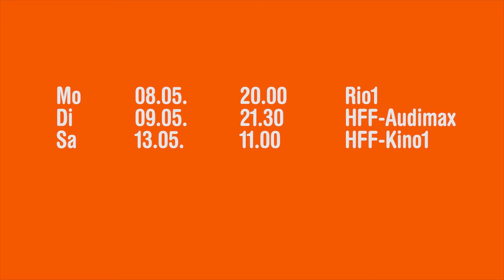DOK.tipp! - "Ultra"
Mit diesem Dok.tipp möchten wir euch Ultra ans Herz legen: ein Film über Ausdauer, Sport - aber vor allem Leidenschaft. In einem Marathon über 216 Kilometern gehen Menschen an ihre Grenzen, und ihr könnt "live" dabei sein.
(Produktionsteam dieses DOK.tipp!: Regie: Theresa Kramer, Kamera & Postproduktion: Valerie Schullan)